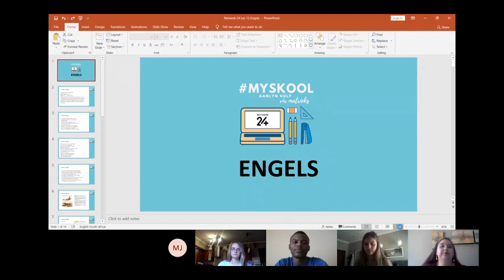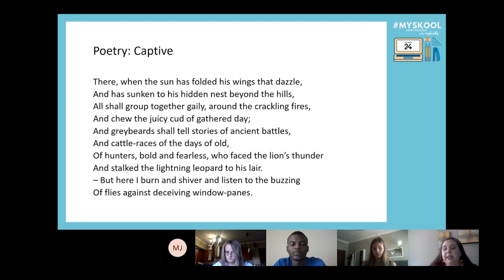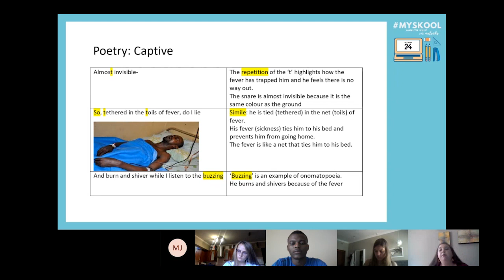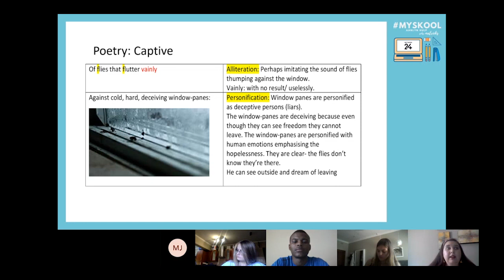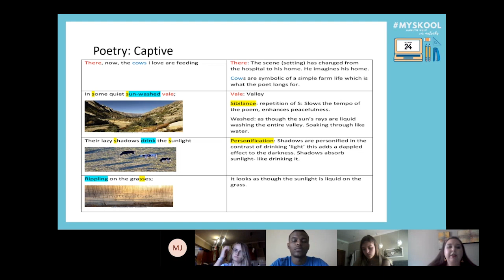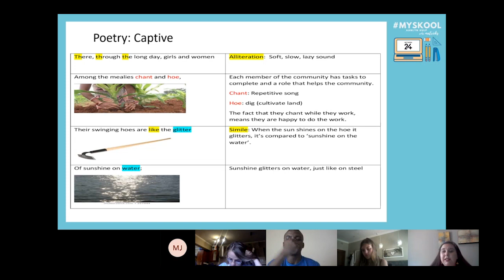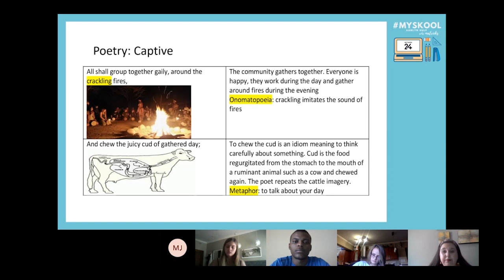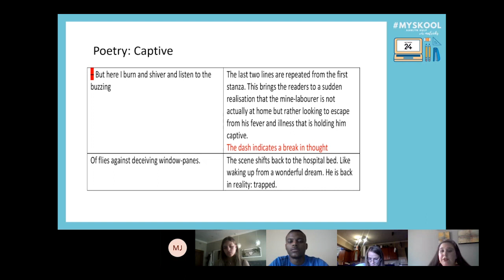MySkool: English FAL Lesson 12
Hierdie les word deur Rachelle Bezuidenhout van die Hoërskool Rustenburg aangebied. Sy het 11 jaar se ondervinding as onderwyser.

Hierdie les sal fokus op: Poetry: Captive